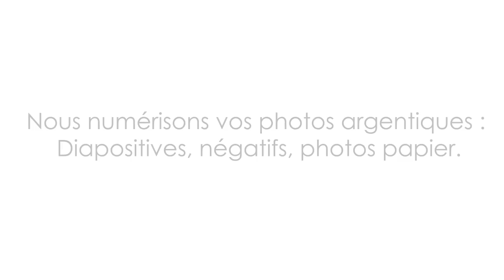Numérisation Photos | Numérisation de photos argentique : Diapositives, négatifs, photos papier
Numérisation photos numérise vos photos argentiques.
Photos papier, diapositives et négatifs.
Visitez numerisationphotos.fr et découvrez nos offres et nos tarifs de numérisation de photos.
Numérisation artisanale, scan HD 4000 dpi, délais express, offrez vous les meilleures archives numériques.